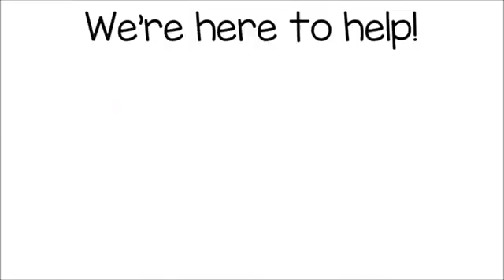Fayetteville NY Roof Repair | TOLL-FREE